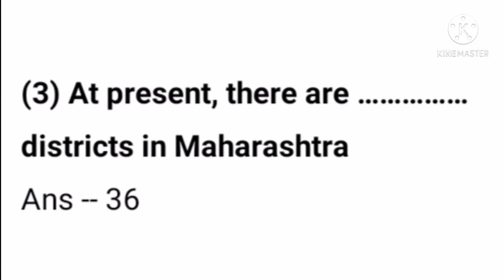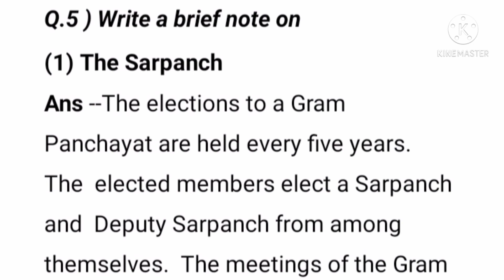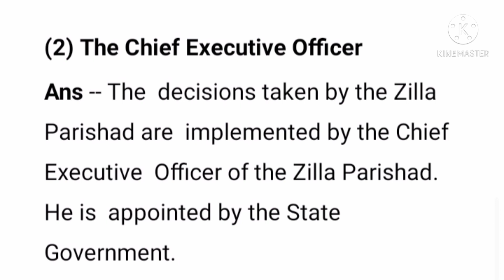Rural Local government bodies || Exercise || Civics || Chapter 3 || Class 6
17 february 2021

Topic -- Rural Local government bodies || Exercise || Chapter 3.